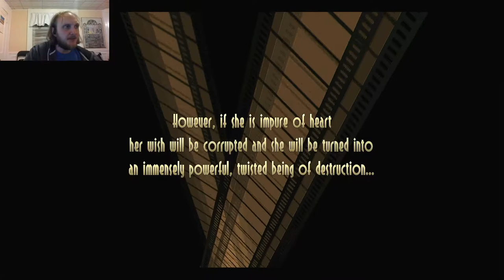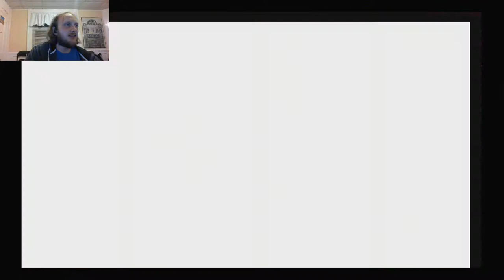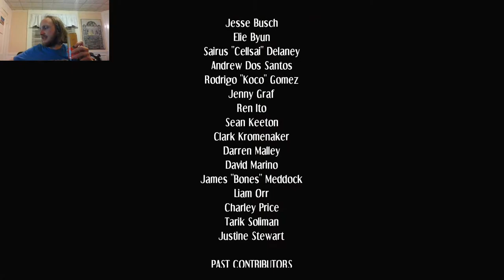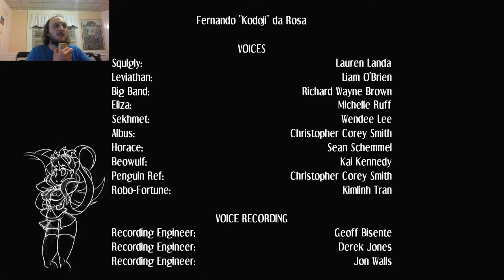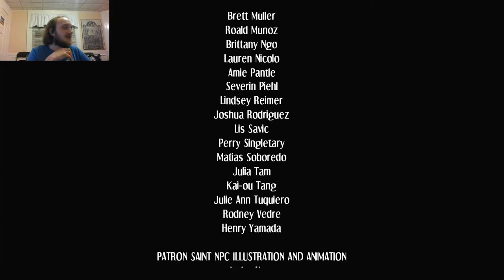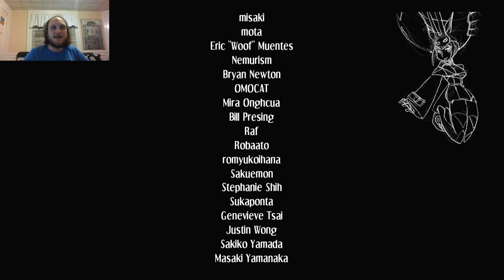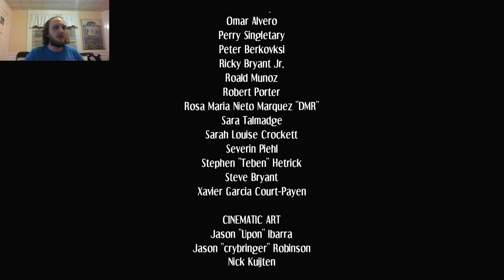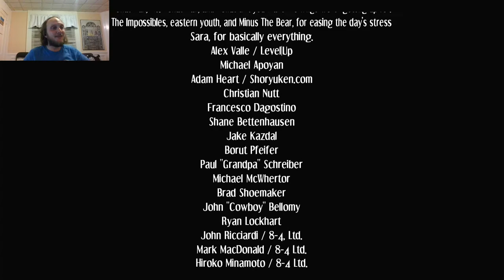Cheap Shots: Skull Girls, Umbrella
Finally time to play the newest Skullgirl!
I...I just love this game, and i get a little sappy about it